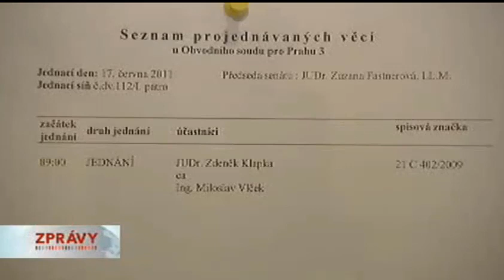Zbyněk Klapka prohrál soud o údajný dar 2,5 mil. Kč.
Advokát Klapka zastupuje Vak Prostějov v kauze jeho protiprávního vytunelování na základě představenstvem předložených nepravdivých informací.

Dělal asistenta poslanci Vlčkovi, kterého zažaloval a soud prohrál.

Soudkyně Zuzana Fastnerová rozhodnutí zdůvodnila především tím, že se neprokázala pravost smlouvy o půjčce, kterou měli údajně oba aktéři kauzy podepsat. Vlčkův bývalý asistent soudu předložil jen kopii úředně ověřeného opisu. Originál dokumentu však nikdo nemá, což advokát zdůvodňuje tím, že při půjčení peněz vyhotovil pouze jednu smlouvu a tu si prý ponechal Vlček. Ten to ale popřel.

Vak Nymburk
Vak Hodonín
Vak Kroměříž
Vak Vsetín
Vak Vyškov
Vak Pardubice
Vak Přerov
Vak Mladá Boleslav
Vak Náchod